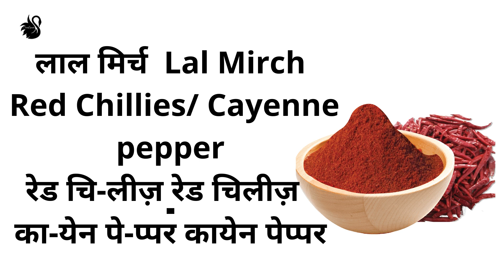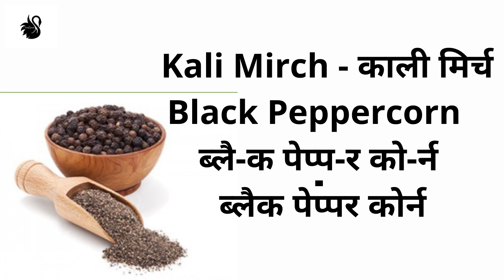मसालों के नाम अंग्रेजी में part 1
Aaj hum seekhenge masalon ka naam english mein kya hai -
Names of Indian spices in english